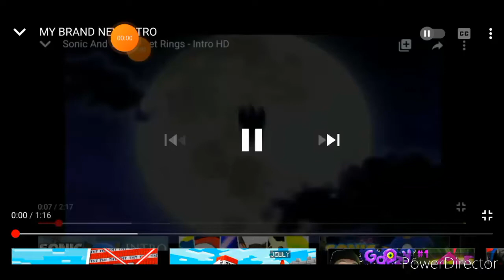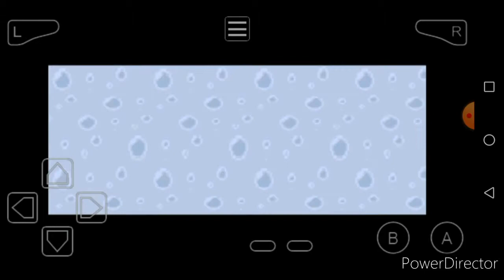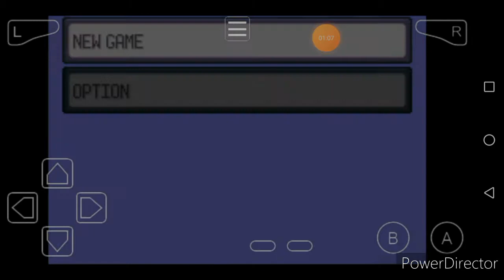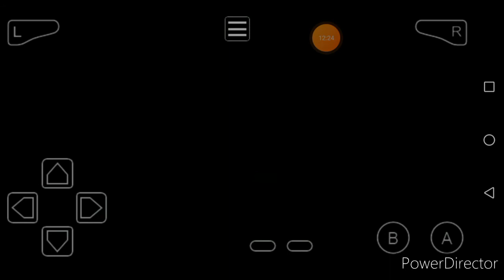POKEMON EMERALD WALKTHROUGH #1